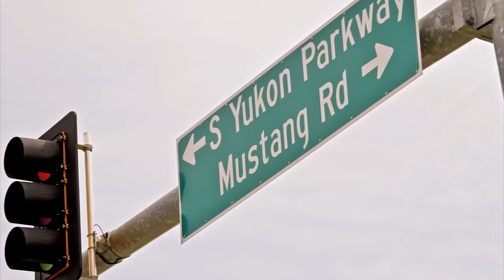Yukon roads shared with Oklahoma City (2012-06-05)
City officials say they are still working on how to transfer about 19 miles of shared roadway between Oklahoma City and Yukon to the smaller city.